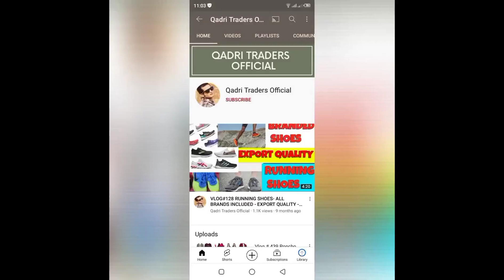Ladies Tights imported American - 40 kg -Shershah landa Market Karachi